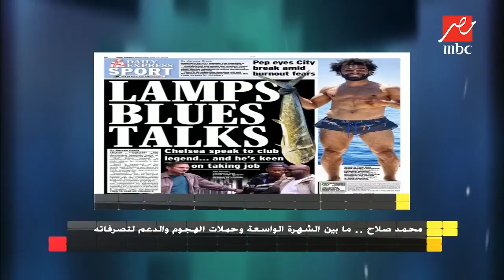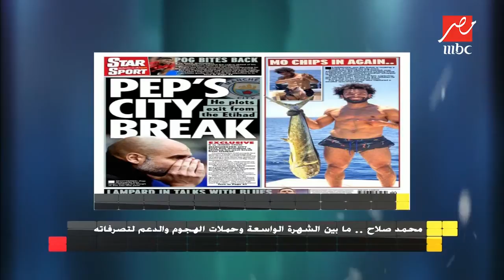بعد انضمامه لتدريبات المنتخب.. ياسمين سعيد تدافع عن صلاح بعد جدل السوشيال ميديا